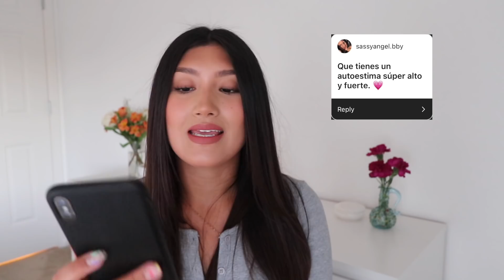Cosas que asumen sobre mí | Tengo botox en los labios, soy rica, niña fresa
Me divertí mucho leyendo todas las cosas que asumen sobre mi jajajaja, algunas no las podía creer!!!